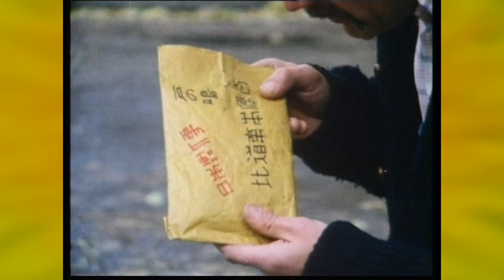#106 | Nix verstehen in Bärstadt | Hinterm Bauwagen - Der Löwenzahn Fanpodcast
"Löwenzahn"-Folge Nr. 21: "Eine geheimnisvolle Botschaft". Peter bekommt eine fremde Schrift und wir eine fremde Stimme. Während !CF im fernöstlichen Urlaub ist, bespricht unser Hörer Waldimart heute zusammen mit Julian eine der ganz alten Classic-Folgen. Begleitet uns und Peter durch eine halbe Stunde, die mit Klischees nicht geizt. Wer mag, bekommt aber gerne Glasnudeln und eine Nachspeise dazu.

"Hinterm Bauwagen" ist auf allen gängigen Podcast-Plattformen verfügbar.